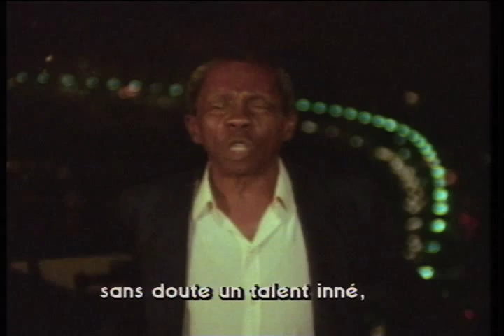Zezé Motta e Grande Otelo - La Femme Enchantée